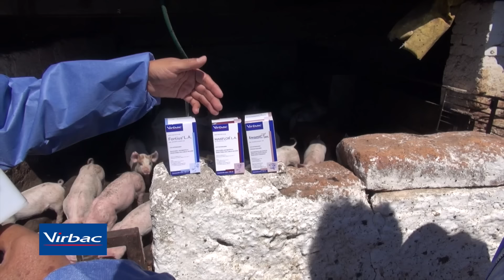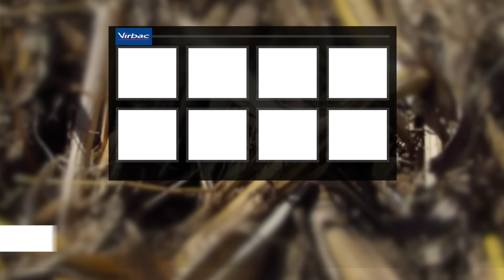TIERRA FÉRTIL TV-PRODUCCIÓN PORCINA EN TEPATITLÁN DE MORELOS, JALISCO (11.02.17)